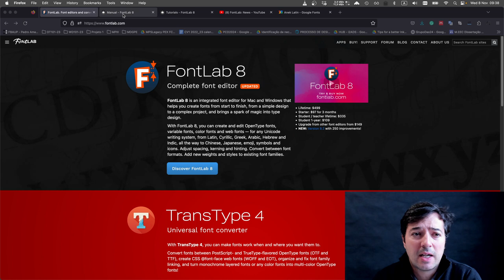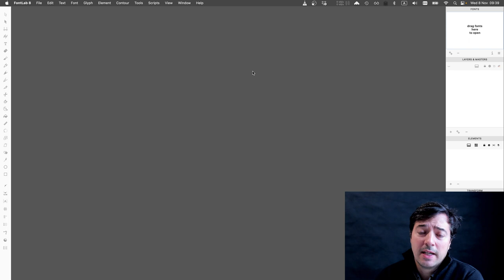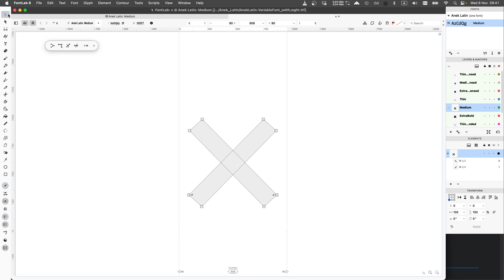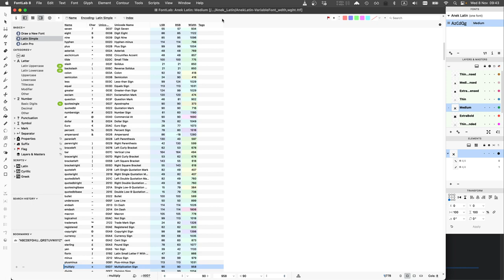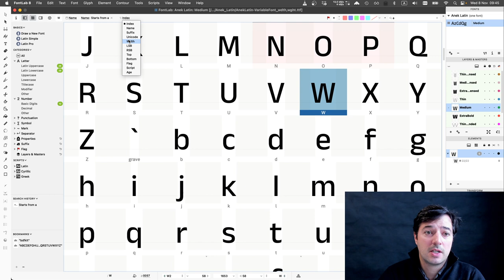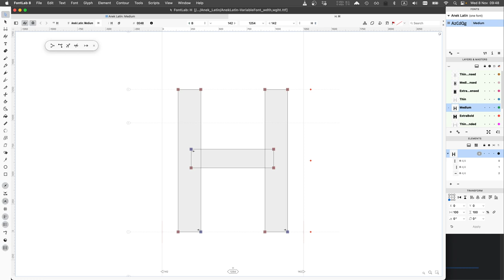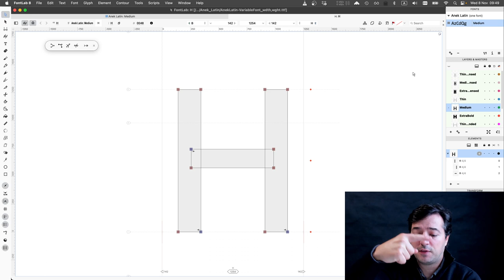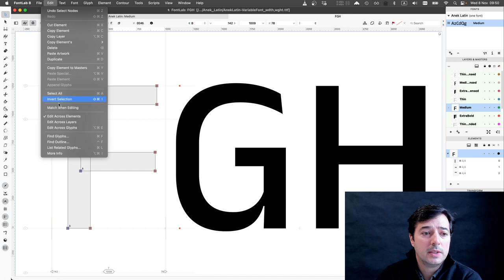DT101 - Fontlab 8 Tutorials #1 (FL8 IDE)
Introdução à interface do Fontlab:
Abrir uma fonte
Paletas, menus e Toolboxes
Workspaces (Default)
Janela de Glifos e Filtros